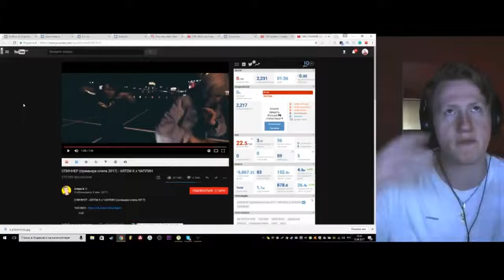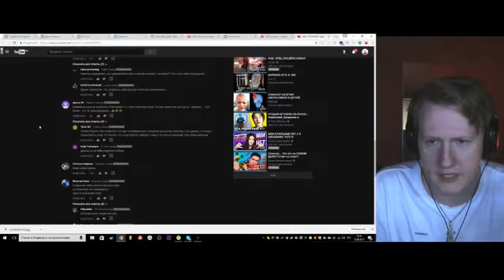Реакция D K inc на СПИННЕР премьера клипа 2017 ARTEM K x ЧАПЛИН